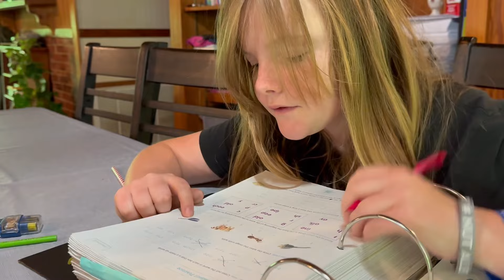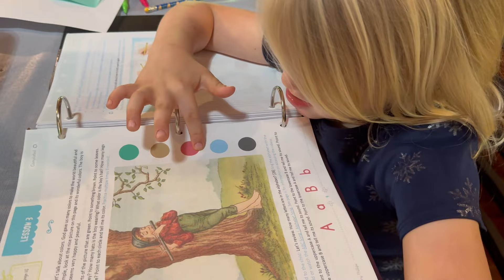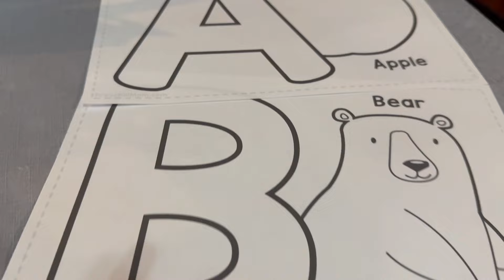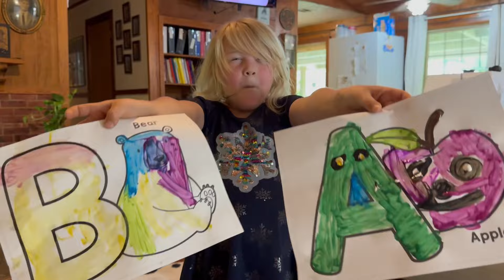Full Day Of Meals! Smoking Pork • Homeschooling and Homesteading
Here is our family Amazon wish list

ThriftBooks code (you spend $30 we both get a free book!)

Meeker Oklahoma 74855